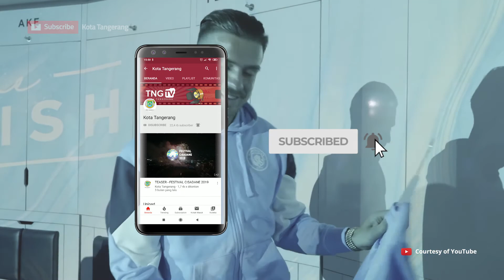TNG SPORT 100 [Tangerang TV]